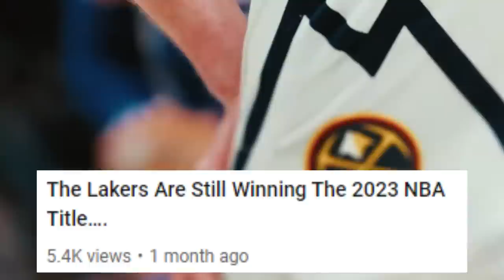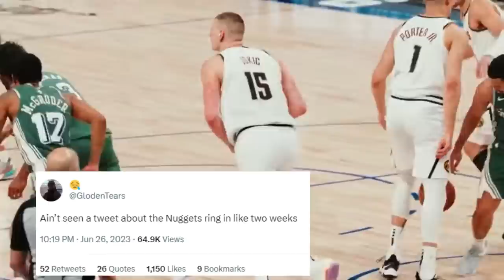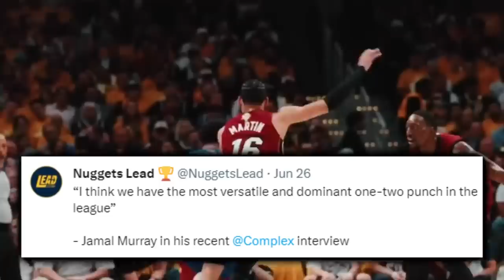I Was EMBARASSED By The Denver Nuggets…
A trolling - gone wrong led to a mile high city swan song. The Nuggets didn’t rub it in for the clout though. Conversely, winning with class did them the ultimate justice…

I am Adam Kahane, this has been your boy dflow, and I’ll see ya next video.